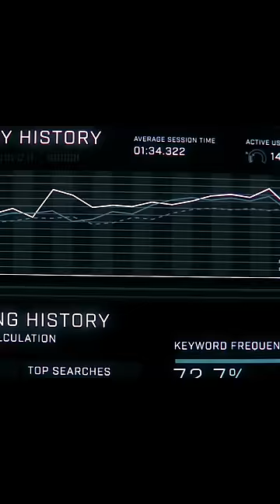3 MUST WATCH Movies That Will Change Your Life Perspective in Hindi | Shiromani Kant